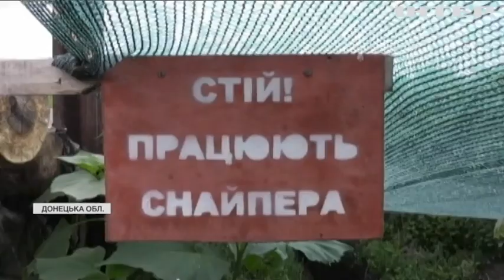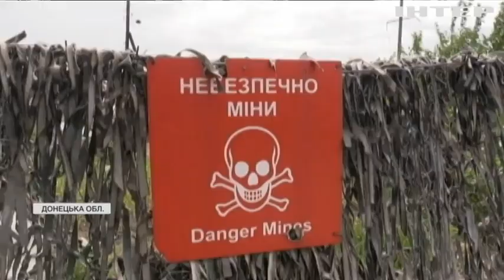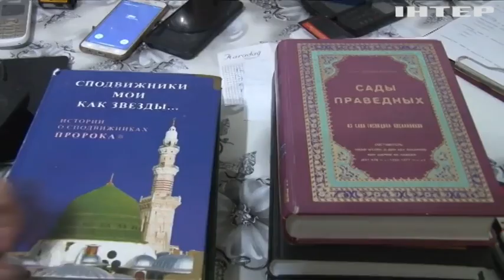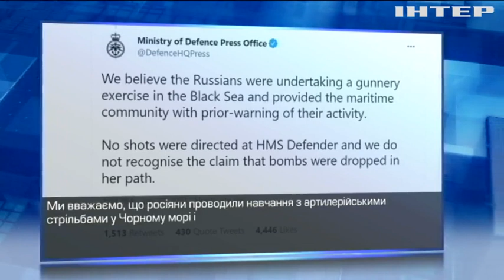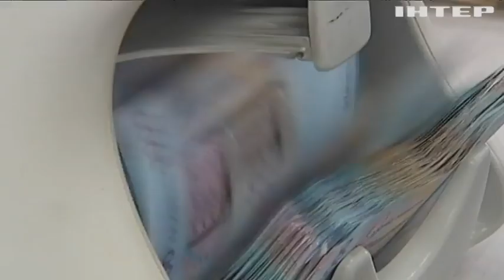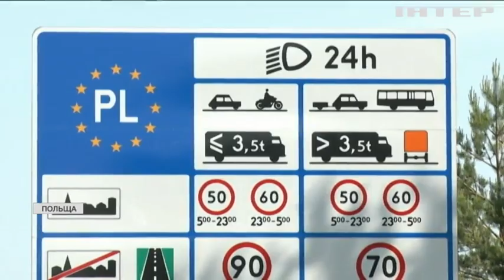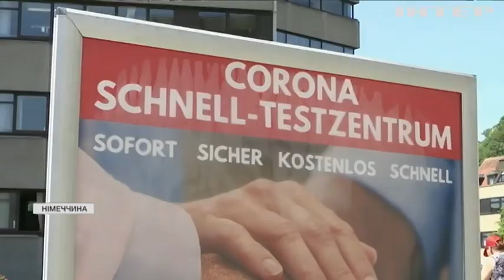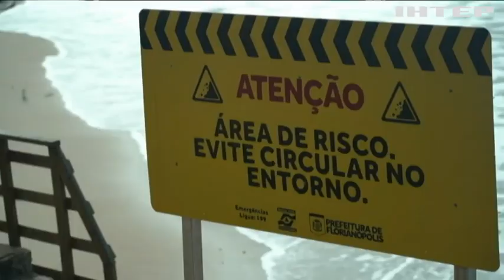Новости 17:45, выпуск за 24 июня 2021 года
Дивіться у цьому випуску: "Бомби не скидали": британці розповіли подробиці інциденту біля берегів Криму. Зеленський затвердив санкції проти російських банків. В Україні поновили граничні ціни на бензин та дизель.